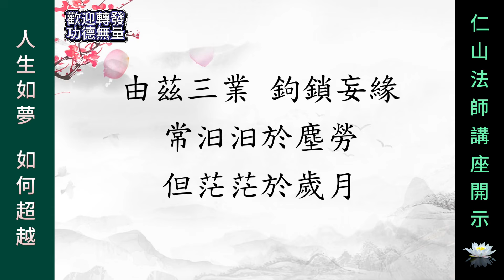人生如夢 如何超越？~ 仁山法師講座開示